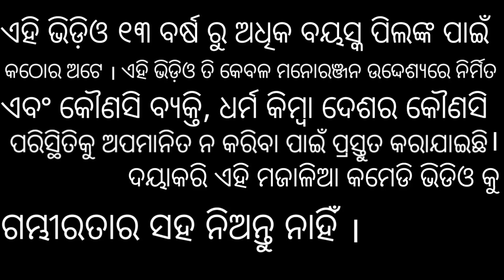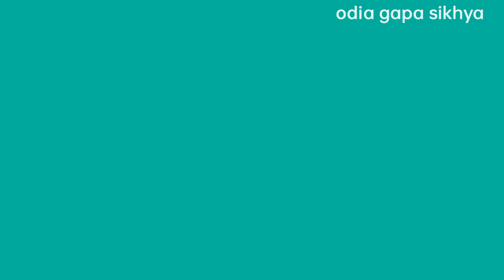ମିଛୁଆ ବତକର ଦୂର୍ଗୁଣ / Michhua Batakara Durguna / Odia Gapa / Odia Story / Moral Stories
Odia gapa
odia story
moral stories
michhua batakara durguna
tiki chadhei gapa
bird cartoon
cartoon video

ଏହି ଭିଡିଓ ଟି ୧୩ ବର୍ଷରୁ ଅଧିକ ବୟସ୍କ ପିଲାଙ୍କ ପାଇଁ କଠୋର ଅଟେ | ଏହି ଭିଡିଓ ଟି କେବଳ ମନୋରଞ୍ଜନ ଉଦ୍ଦେଶ୍ୟରେ ନିର୍ମିତ ଏବଂ କୌଣସି ବ୍ୟକ୍ତି, ଧର୍ମ କିମ୍ବା ଦେଶର କୌଣସି ପରିସ୍ଥିତିକୁ ଅପମାନିତ ନ କରିବା ପାଇଁ ପ୍ରସ୍ତୁତ କରାଯାଇଛି | ଦୟାକରି ଏହି ମଜାଳିଆ କମେଡି ଭିଡିଓ କୁ ଗମ୍ଭୀରତା ର ସହ ନିଅନ୍ତୁ ନାହିଁ |